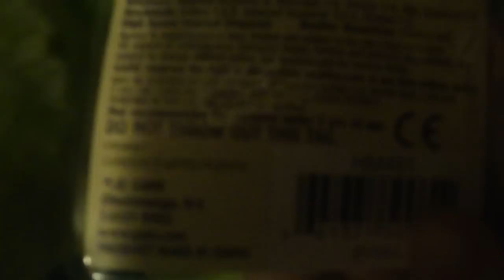Adopting Webkinz Green Earth Puppy HD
The Adoption of Tessa my Webkinz Green Earth Puppy!